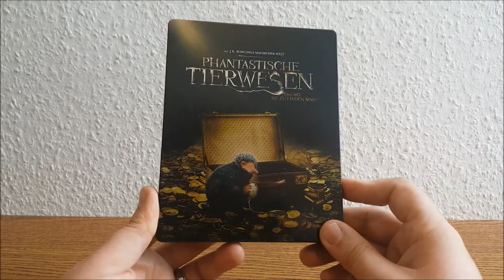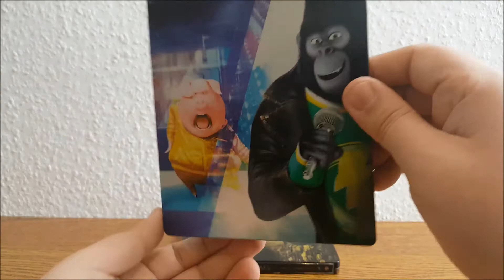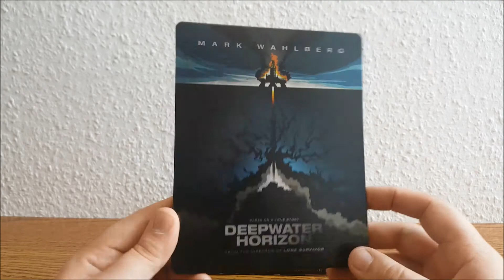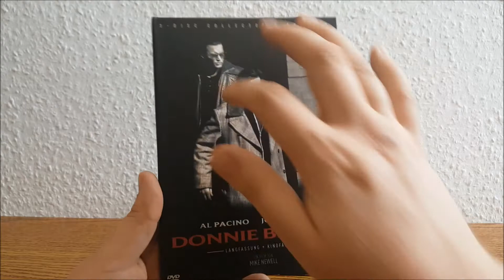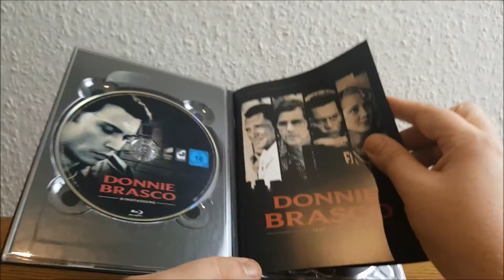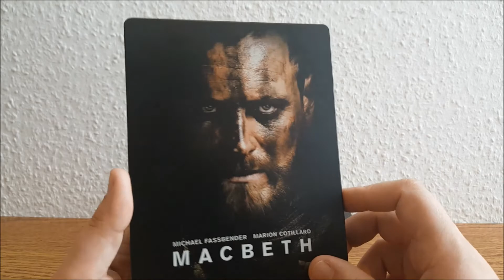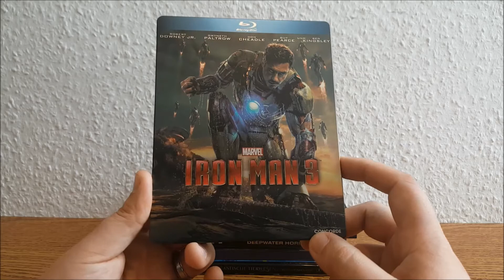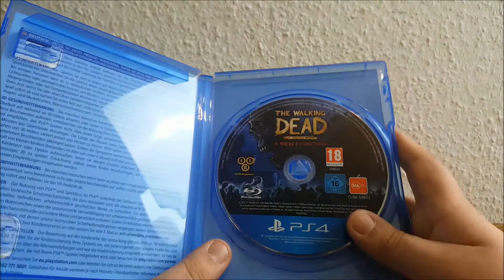Wochenupdate # 19 von UNENDLICH